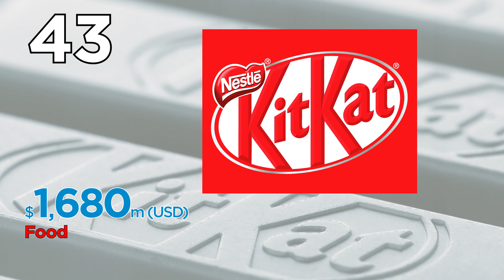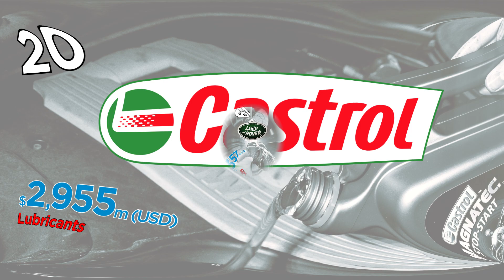BrandZ Top75 Most Valuable | UK Brands 2019...